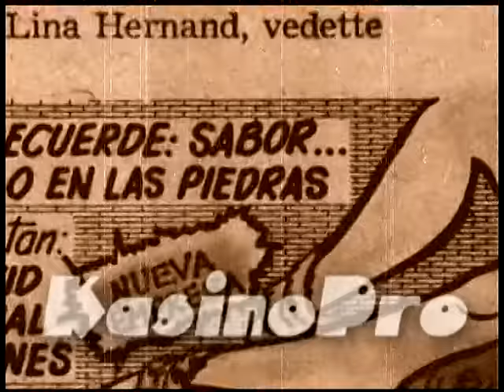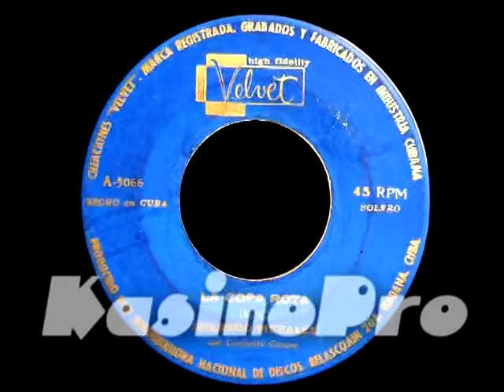La copa rota (bolero) B.de Jesús - Orlando Morales, Conjunto Casino, 1959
Olga Guillot - EP

Uno de los BolerosDeOro del gran ConjuntoCasino que mucho se escuchó en las victrolas cubanas de finales del año 1959.
"La copa rota", original del compositor boricua Benito de Jesús, interpretada por Orlando Morales cuando la veterana agrupación grababa sus éxitos para la recién fundada etiqueta independiente Velvet.

A mediados del 50 en las filas del Conjunto "Casablanca", agrupación seguidora del Casino, se destacaba Orlando Morales, siguiendo el estilo de Roberto Espí.
Tiempo después, reclutado por el pianista, arreglista y compositor Carlos Faxas, pasó a formar parte del Cuarteto Faxas.

Entre 1959 y 1962, junto a Felo Martínez, Roberto Espí, Onelio Pérez y Alberto Díaz, completó las armazones vocales del Conjunto Casino.

@ConjuntoCasino Oficial Youtube Channel otra manera de acercarte a los clásicos de la musicapopularcubana 🇨🇺